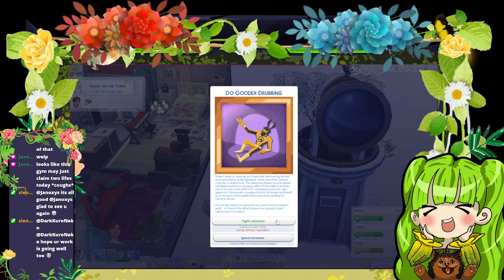LlamaMan!! [7 Deadly Sin Challenge]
Something happened at work.